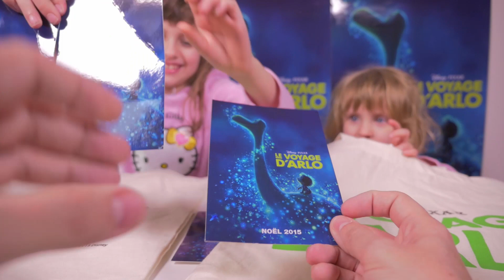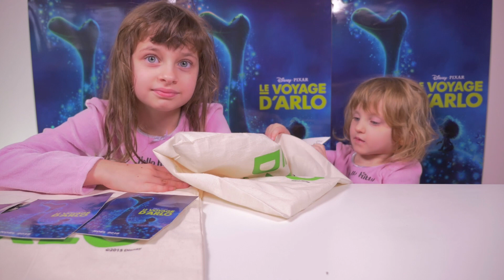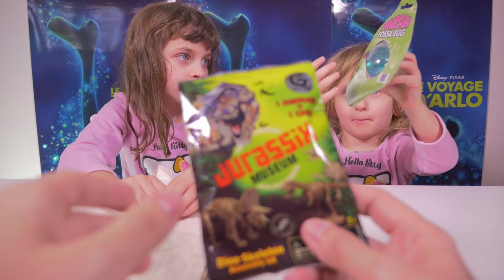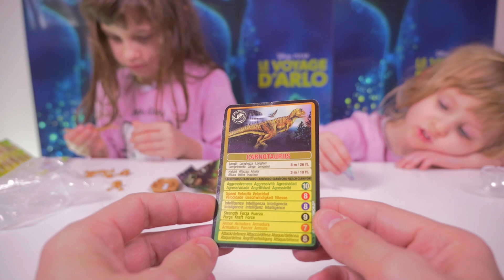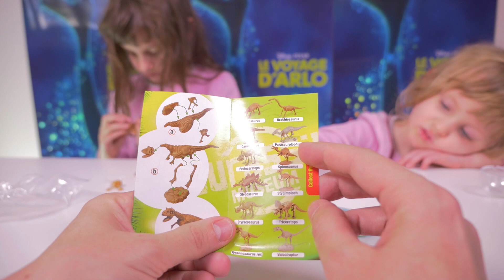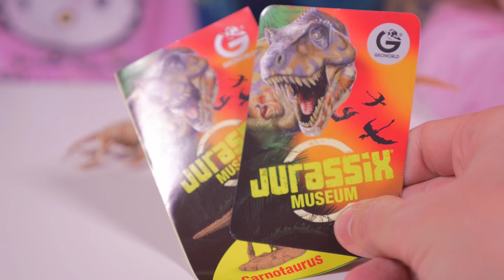[FILM & JOUET] Le Voyage d'Arlo & dinosaures - Studio Bubble Tea unboxing dinosaurs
Kalys et Athena sont allées à l'avant-première du dessin-animé Le Voyage d'Arlo (Disney Pixar) et donnent leur avis. Ouverture de surprises jurassiques avec de la pâte slime ! :)
Unboxing dinosaurs cool stuff :)